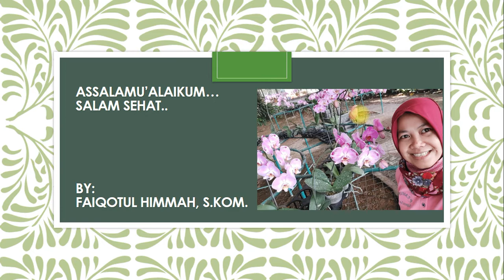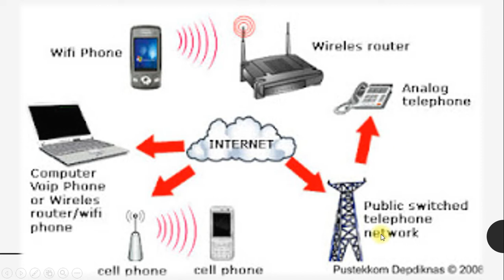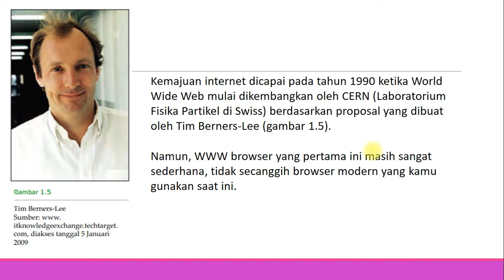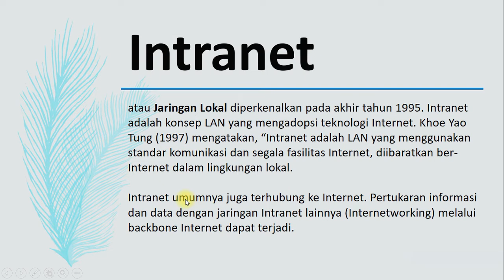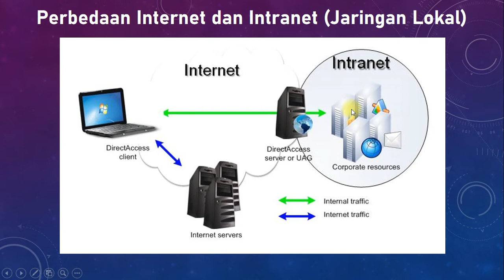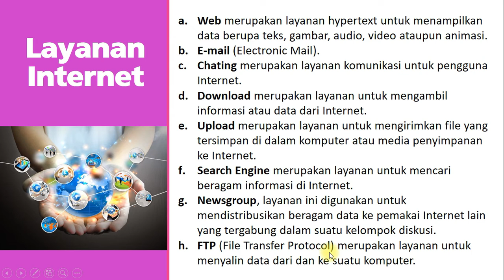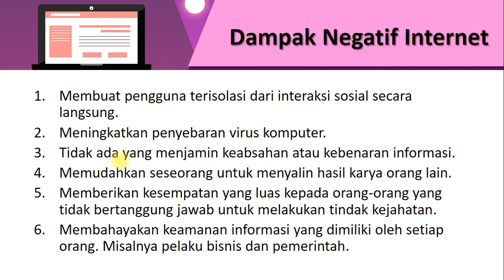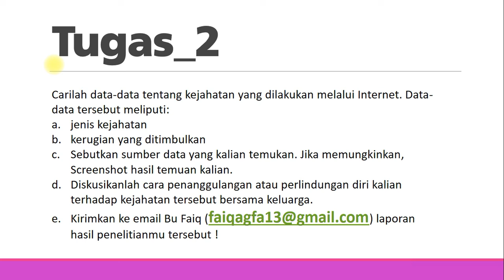SMPN 1 Taman - TIK Kelas 8 Pert 2 - Pengertian Internet dan Intranet (Ibu Faiqotul Himmah, S.Kom)